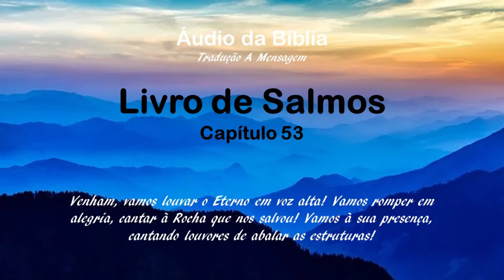Áudio da Bíblia Tradução A Mensagem Salmos 053